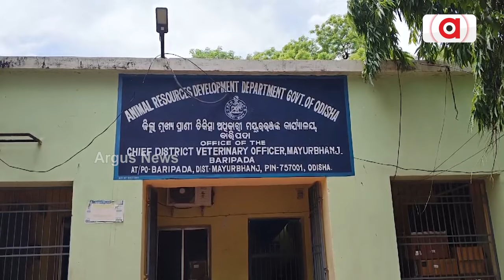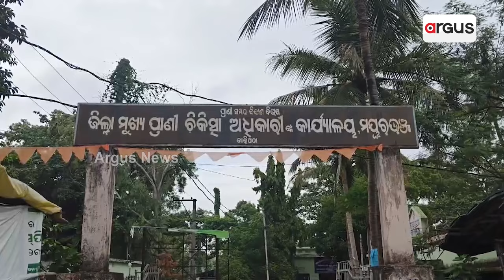ହୋଇପାରୁନି କୁକୁର ବନ୍ଧ୍ୟାକରଣ || Dog Sterilisation || Mayurbhanj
ହୋଇପାରୁନି କୁକୁର ବନ୍ଧ୍ୟାକରଣ , ବନ୍ଧ୍ୟାକରଣ କେନ୍ଦ୍ରରେ ଝୁଲୁଛି ତାଲା । ବାରିପଦା ସହରରେ ବଢୁଛି କୁକୁର ଆତଙ୍କ , ବ୍ୟବସ୍ଥା ଥାଇ ବି ବେପରୁଆ ବାରିପଦା ପୌରପରିଷଦ । ବୁଲା କୁକୁରଙ୍କ ବଂଶବୃଦ୍ଧିକୁ ଅଟକାଇବା ପ୍ରଥମ କାମ ହୋଇଥିବା ବେଳେ ବାରିପଦା ପୌରପରିଷଦ ଖାମଖିଆଲି ନିତି ଆପଣାଇଥିବା ଦେଖିବାକୁ ମିଳିଛି ।